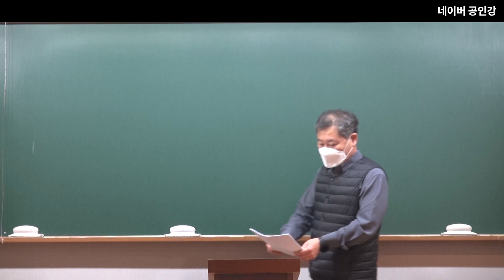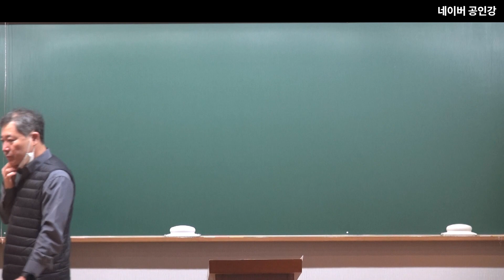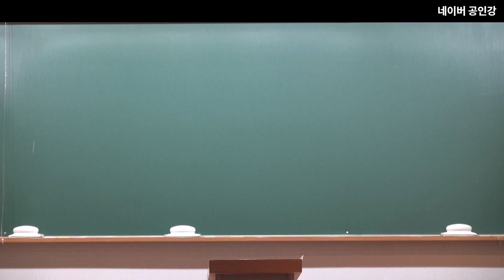2023년 공무원 시험대비 행정법81강 : 개인정보의 보호(1)